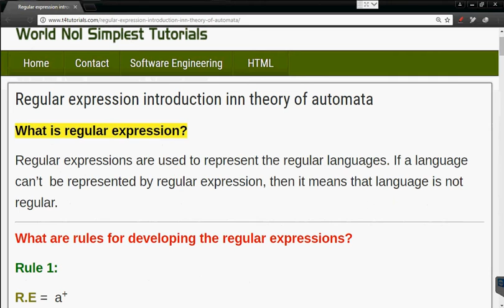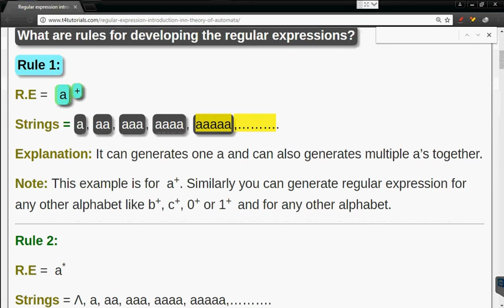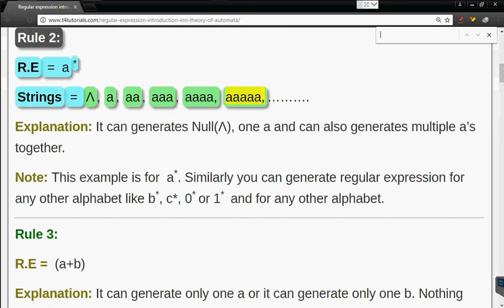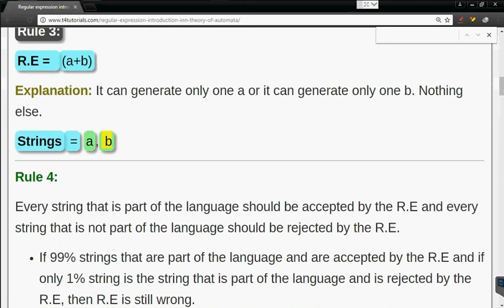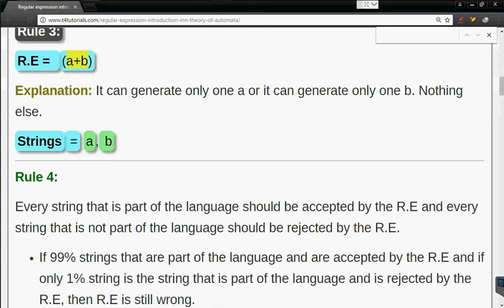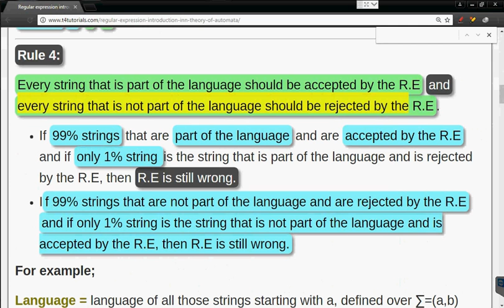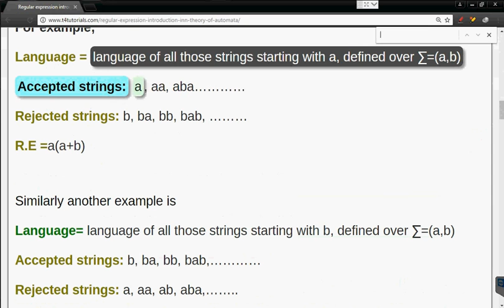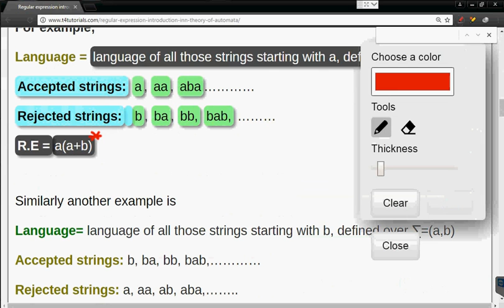Regular expression Excercise - Theory of Automata by Cohen 2020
Regular expression Excercise - Theory of Automata by Cohen in Hindi Urdu
regular expressions problems and solutions in Theory of Automata by Cohen.
regular expression in automata solved examples in Theory of Automata by Cohen .
regular expression questions in automata in Theory of Automata by Cohen.
properties of regular expression in automata.
regex examples in automata in Theory of Automata by Cohen.
regular expression excercise and solutions in Theory of Automata by Cohen.